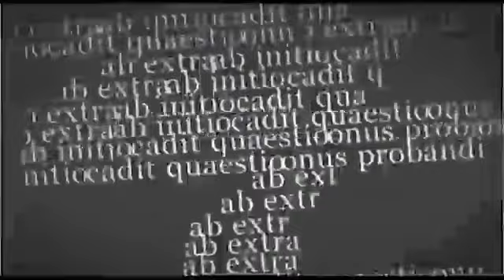Legal Ease, 28 May 2015, Role of the Sheriff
Ashraf Essop discusses the role of the Sheriff of the Court with Iqbal Dawood Mahomed